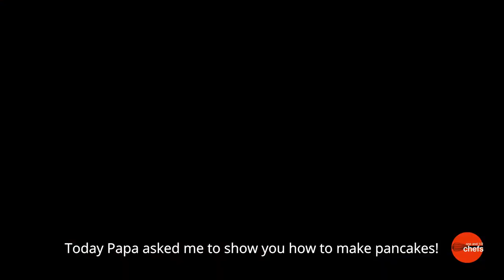How To Make Pancake Alla Nutella (4k)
This time I will show you a recipe I learned from Chef Buddy Oliver (Jamie Oliver )and added our own little twist! Chef Bobby was right! It’s so simple that even Papa Chef let me do it by myself! - Marco

CHECK OUT MY MEMBERSHIP AND ENJOY SOME PERKS OF SUPPORTING MY CHANNEL